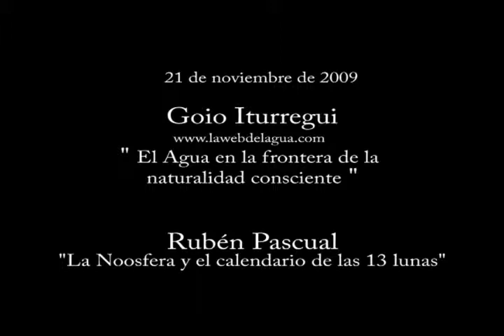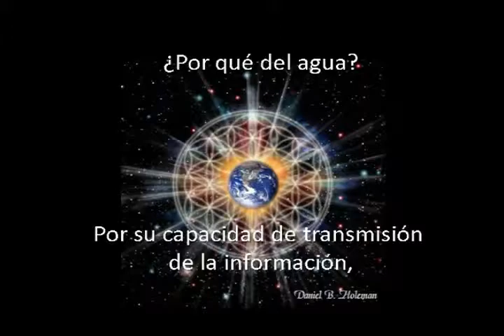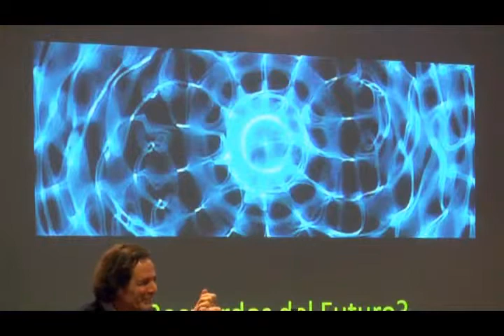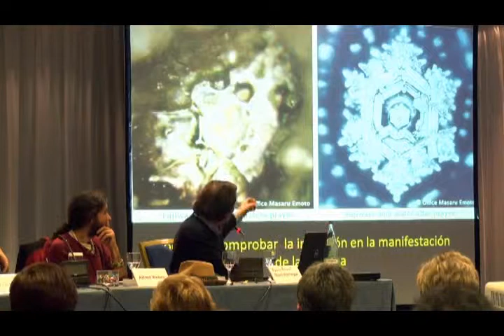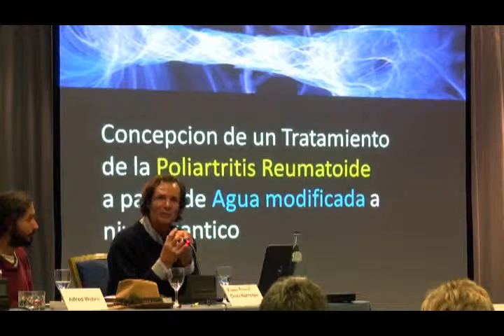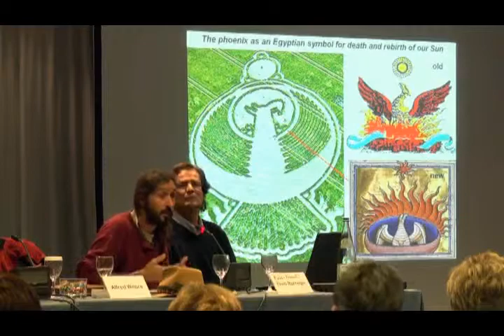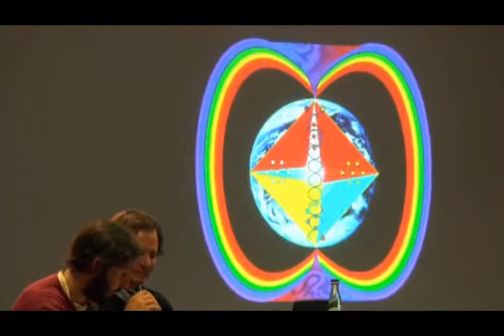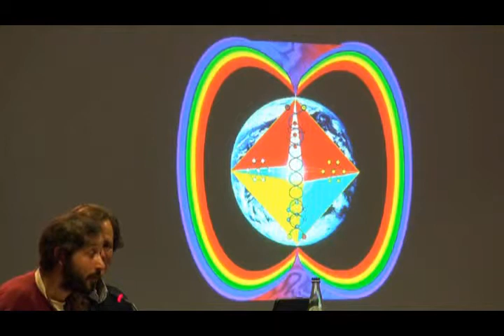"El Agua en la frontera de la naturalidad" Goio Iturregui en II Congreso Ciencia y Espíritu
Goio Iturregui

Formación autodidacta no reglada. Medalla de Oro en Comunicación Corporativa Nueva York 1993. Responsable de Comunicación de Deusto Consultores. Ex.vicepresidente de la Fundación Vicente Ferrer. Miembro de Watu Acción Indígena. Co.Fundador del Instituto para el Rescate de la Memoria del Agua. Participa con el corazón en Somosuno.es. Fotógrafo. Escritor y divulgador de los horizontes de la biofísica del Agua.

Por una curación sorprendente de su madre con Agua Informada, su vida se aligera y viaja al encuentro de nuevas preguntas inspiradoras. Escribe un libro con Masaru Emoto acerca de los manantiales sanadores españoles. Colabora con Ervin Laszlo. Organiza los Encuentros internacionales de la Ecología del Agua. Impulsa investigaciones aplicadas. Actualmente dirige el nuevo Instituto de Investigación Europeo Moncayo.

El Agua en la frontera de la naturalidad consciente

El Agua es una puerta a la ecología transpersonal. Un enfoque responsable de la ciencia nos está dando la posibilidad de comprender que somos uno con la Creación. El salto de una ciencia al servicio de la la enfermedad de la ambición a la del campo akáshico nos situa ante la gran oportunidad de comprender y sentir que somos co-creadores. Científicos como Tolle, Swenk, Godswani,Laszlo, Moncayo, Citro, Sagi,...están desde su naturalidad esclarecida al servicio de la Verdad.

Con ellos podemos comprender la fascinante naturaleza de la Vida. Ante nosotros se abre la gran aventura de sentirnos conectados desde lo más profundo de nuestros anhelos a la energía de La Fuente.

Hablaremos a modo de ejemplo de uno de los descubrimientos que pueden ser uno de los instrumentos de la medicina más relevantes del siglo XXI. El Método Moncayox.

El doctor Moncayo ha descubierto que las enfermedades autoinmunes se manifiestan en una alteración de la geometría fractálica de los electrones. Por decir así ha descubierto, un nuevo mapa por el que comprender, el efecto que producen en la intimidad de la materia, nuestra ignorancia a la hora de vivir en lo cotidiano, nutrirnos, cuidarnos, amarnos,... Y lo que es más importante, ha descubierto la forma de restablecer en tiempo real los electrones de hidrógeno alterados a su órbita, por la aplicación de información coherente, en longitudes de onda específicas, utilizando como transporte Agua!